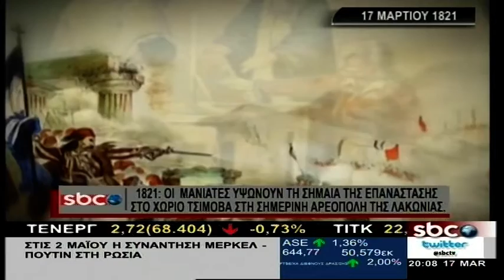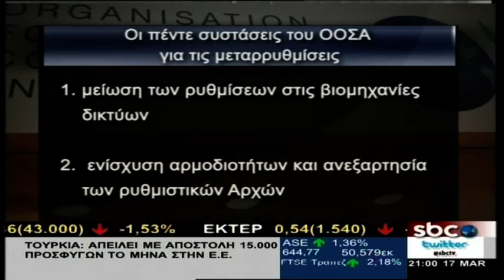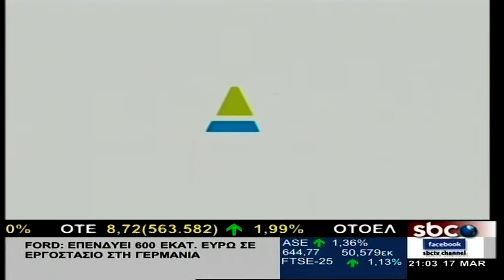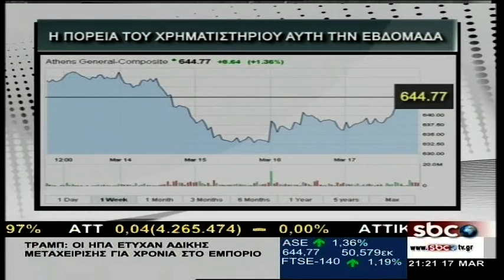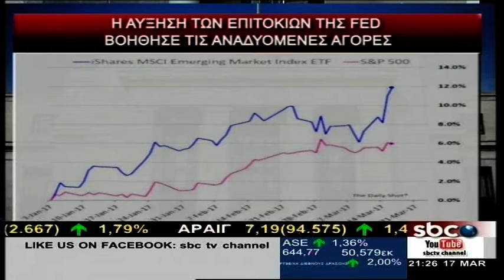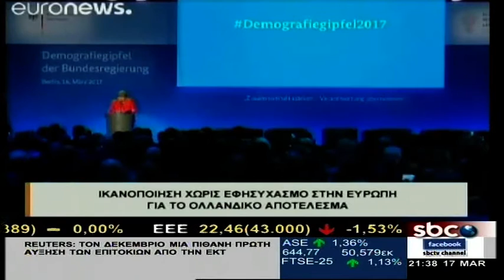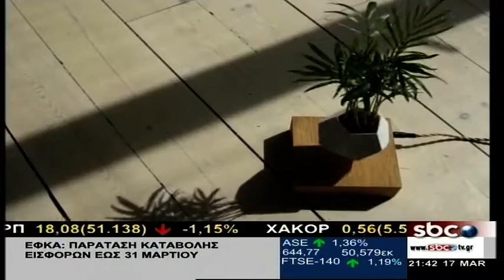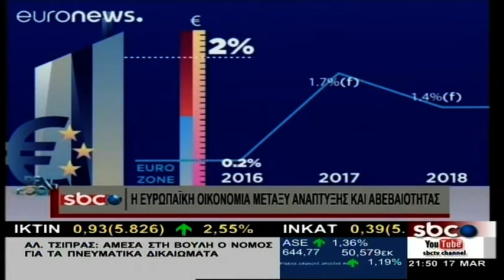Praxis - 17/3/2017 | Β.Τσεκούρας & Γ. Χριστόπουλος | SBC TV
Από το ρεπορτάζ στην οικογενειακή επιχείρηση με τη λεβάντα. Ο Δημοσιογράφος Βασίλης Τζήμτσος μιλά στην εκπομπή PRAXIS για την επιχειρηματικότητα, την οικογενειακή επιχείρηση και τη λεβάντα, αλλά και το αν μπορεί ένας νέος να ασχοληθεί με την αγροτική παραγωγή.
Οικονομία = αγορές. Τι απασχόλησε αυτή την εβδομάδα τους αναλυτές σε Ελλάδα και εξωτερικό. Οι ανησυχίες για τις τράπεζες, η μικρή αύξηση του ELA και ο αναβαλλόμενος φόρος για τις τράπεζες. Αναλύει η δημοσιογράφος Αλεξάνδρα Τόμπρα.
Το εμπόριο στο επίκεντρο της πρώτης κοινής συνέντευξης τύπου Τραμπ – Μέρκελ στις ΗΠΑ.